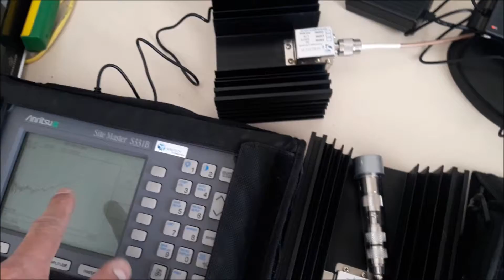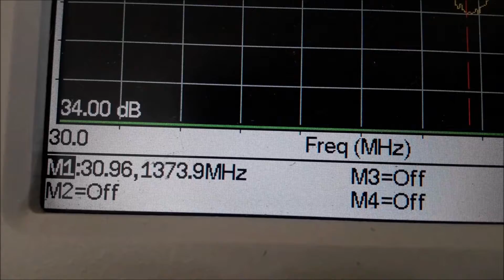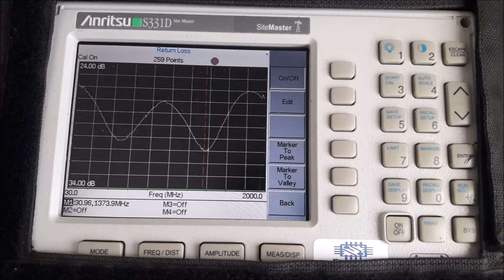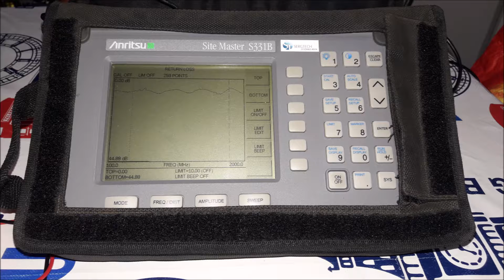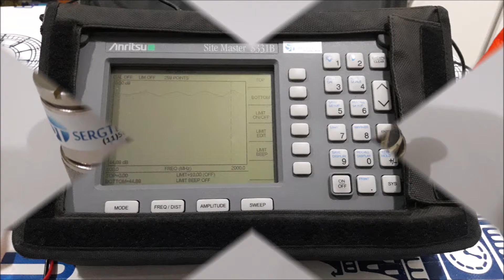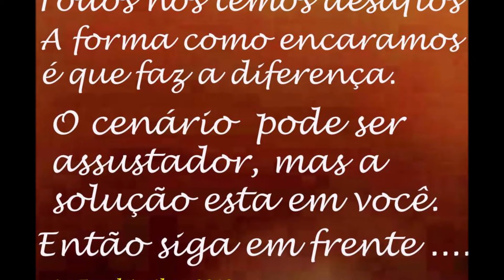COMPROVAÇÃO DE TESTES DE BANCADA CARGA DE RF DE 150W 50 OHM E KIT CALIBRAÇÃO SERGTECH SERGTEC